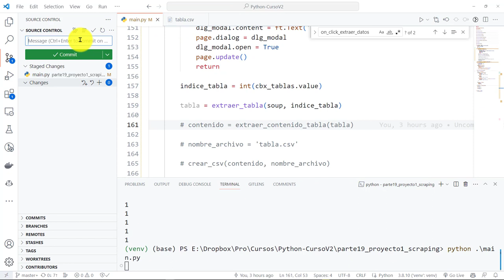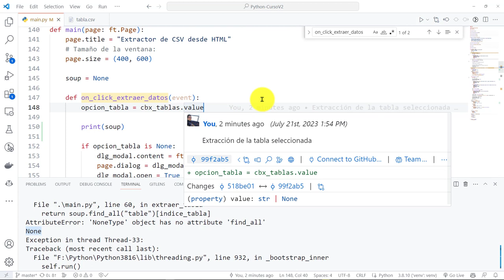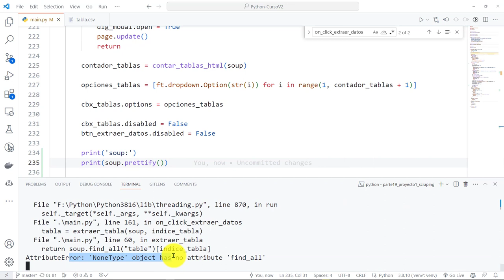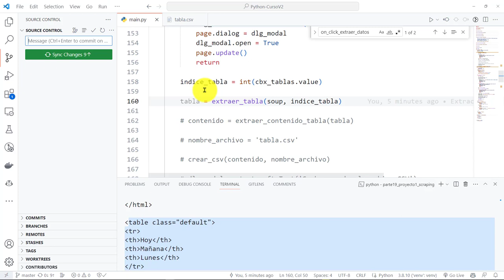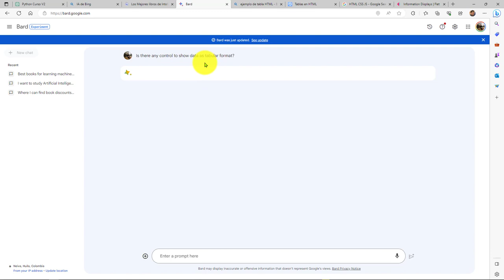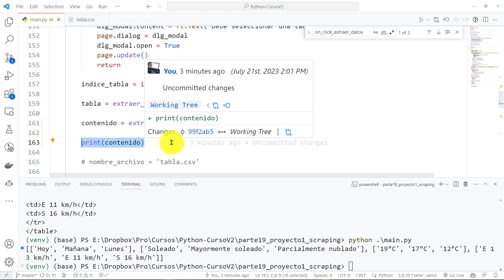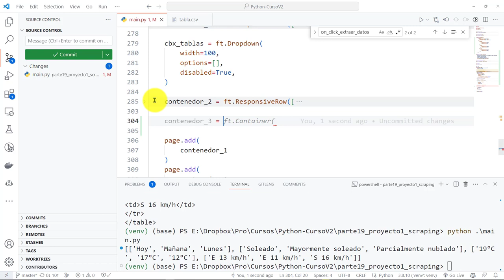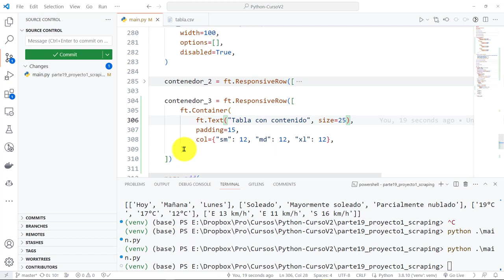Python Curso V2: 866 Tabla con DataTable de Flet para Mostrar Datos Tabulares de HTML